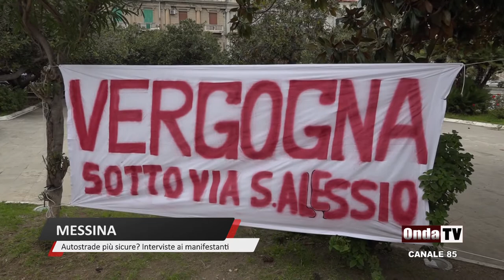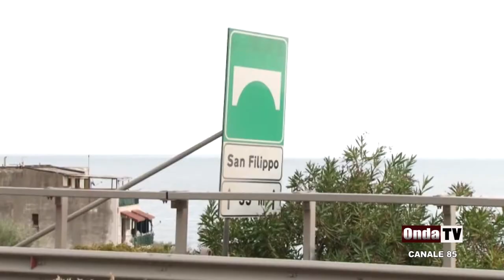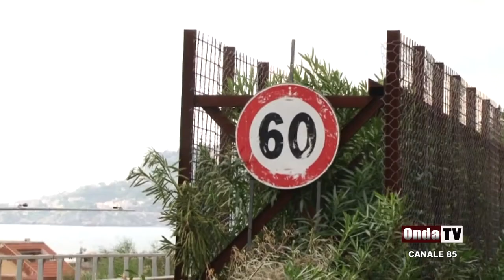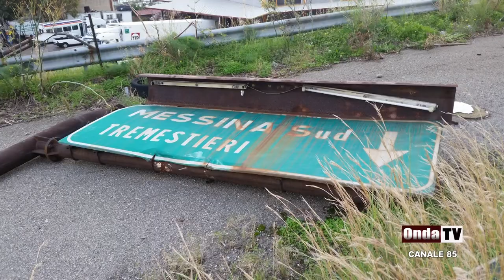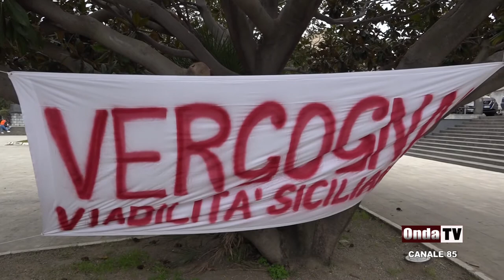Solo pochi in piazza per chiedere autostrade più sicure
Protesta poco partecipata per chiedere autostrade più sicure in Sicilia